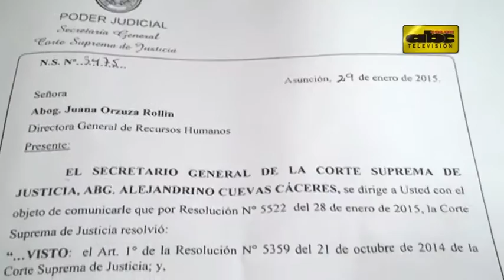Funcionarios judiciales suspenden huelga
Luego de que la Corte cediera a la presión de los sindicatos, finalmente los funcionarios judiciales decidieron suspender la huelga, que debía iniciar este lunes.